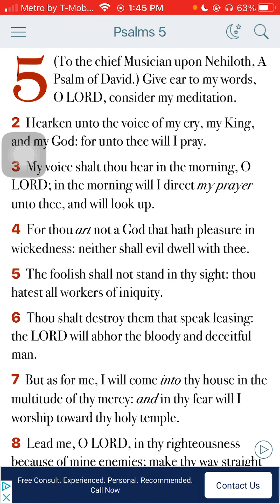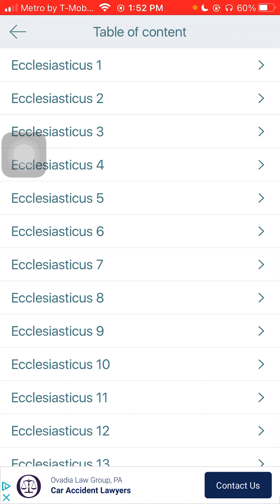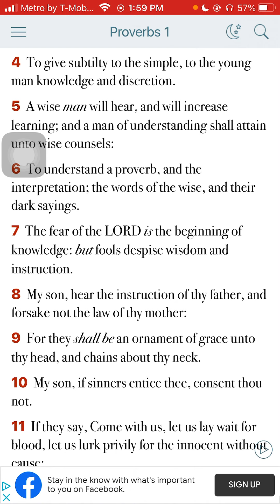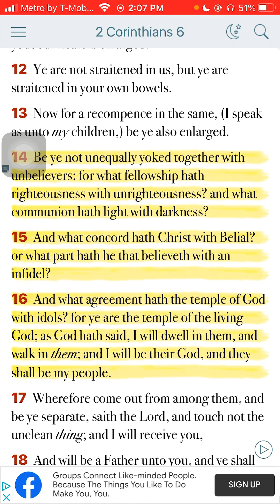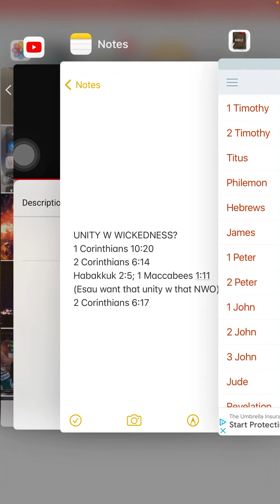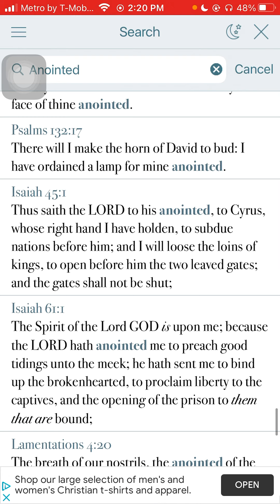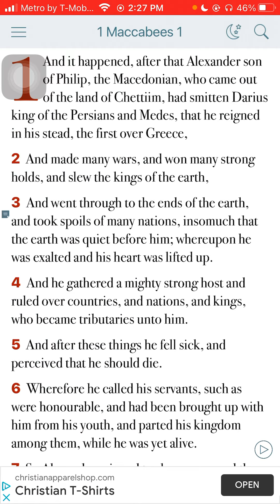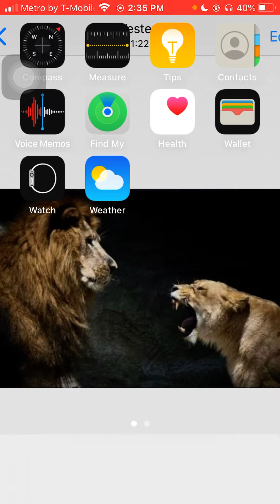UNITY W/ WICKEDNESS?